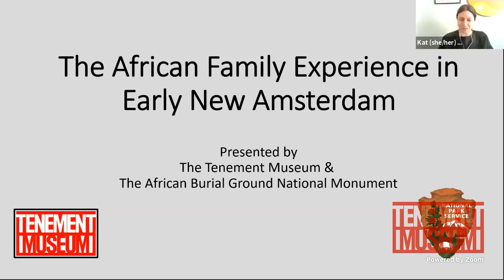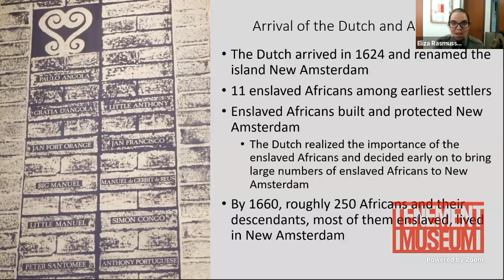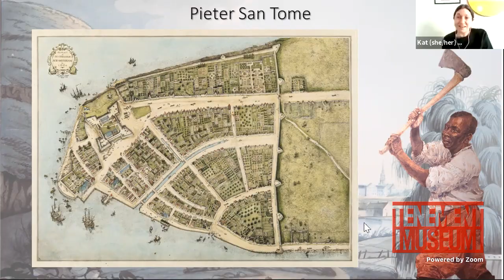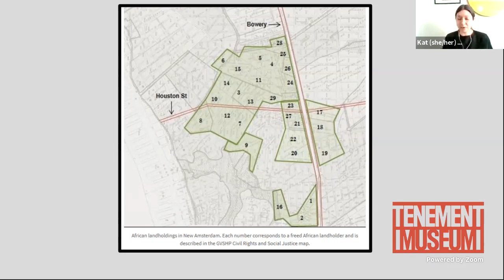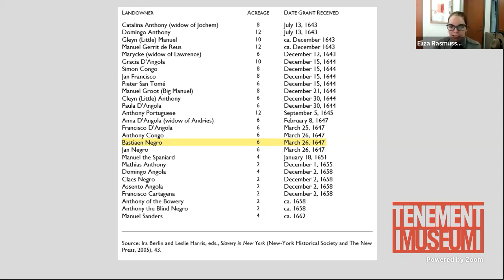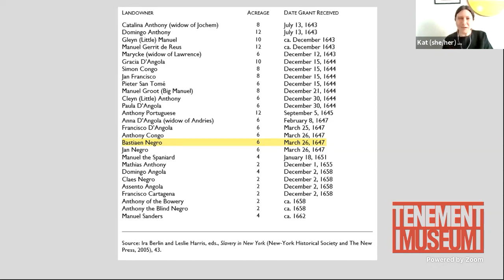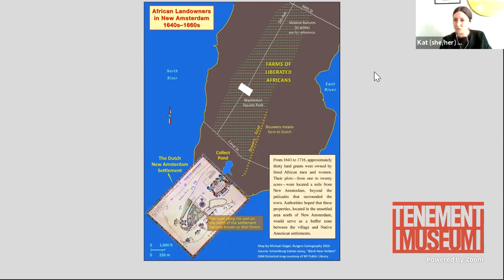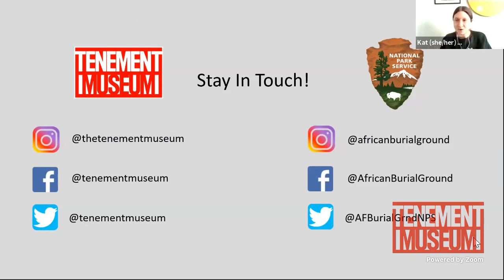Virtual Tenement Talk: The African Family Experience in Early New Amsterdam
Enjoy a special Tenement Museum and the African Burial Ground National Monument joint virtual program that traces the history of African experiences in New Amsterdam.

Centuries before New York became the city we now know, Africans and their descendants built the infrastructure of this Dutch colony, created communities, and shaped the future of the city. We explore the history of two African families through primary sources to learn about who they were and how they made a home on the land that became Manhattan.

*This program was held on February 24 but will continue to be available on our YouTube channel following the LIVE screening

VISIT: We're back! Get your tickets now for on-site building and walking tours, as well as virtual tours of our historic buildings

DONATE to support more public programs like this at the Tenement Museum